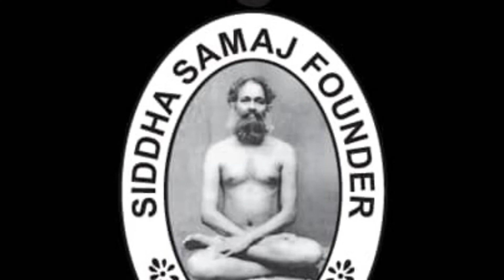Spiritual Reality | Siddha Vedam | Chapter 16 Part 1 {In English}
Spiritual Reality | Siddha Vedam | Chapter 6 Part 1 {In English}